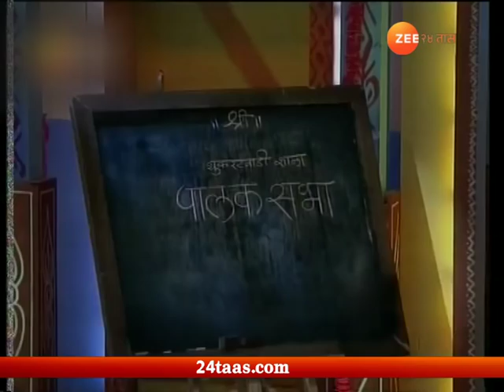स्पॉटलाईट- चला हवा येऊ द्या- ३ जुलै २०१८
Spotlight | Chala Hawa Yeu Dya | 3 July 2018